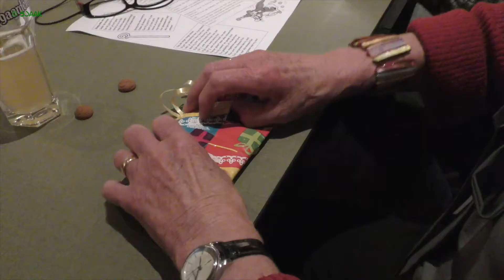KBO Molenhoek 23-11-2018, Sinterklaas en zijn Pieten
Op vrijdag 23 november 2018 was er de jaarlijks feestavond van de KBO-afd. Molenhoek.
Een gezellig samenzijn met de meezingers van "Duo zonder naam".
Verder een optreden van een slangerbezweerster en natuurlijk een bezoek van Sint Nicolaas en zijn Pieten.
In deze film alleen het bezoek van de Sint en zijn Pieten.